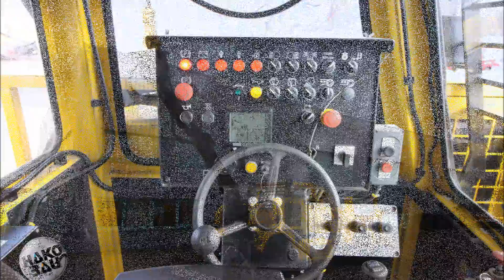Scaletec UV2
Scaling truck for mechanised cleaning of roof and walls. Diesel or
electric hydraulic operated.